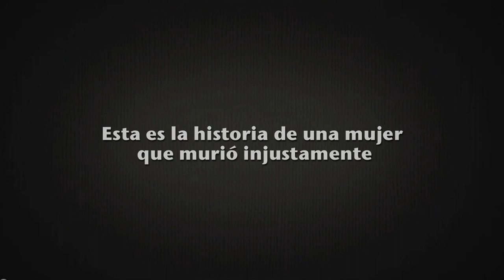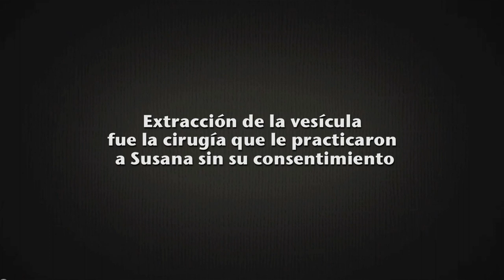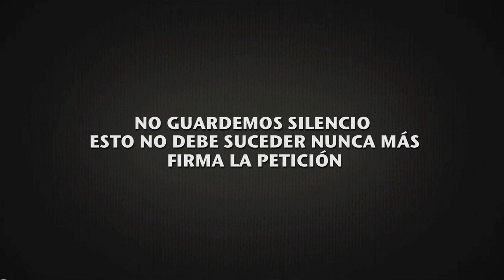¿Chiapasiónate? Justicia para Susana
Romeo esperaba afuera del Hospital de la Mujer de San Cristóbal de las Casas el nacimiento de su hija. Tres días después, le entregaron el cadáver de Susana, su esposa, y a una bebé sin limpiar. No le dieron explicaciones. Omitieron decirle que la habían atendido sin la premura que requería el caso, que la dejaron desnuda en una camilla expuesta a la vista del personal y de los pacientes, que le sacaron la vesícula sin su consentimiento y que, después de muerta, le tomaron una huella digital para simular una autorización.

La muerte de Susana no puede quedar impune. Ninguna mujer debería sufrir lo que ella padeció y lo que su familia ahora encara. Es urgente la reparación integral por las violaciones a derechos humanos sufridas y que el Hospital de la Mujer de San Cristóbal sea un lugar seguro para las mujeres.